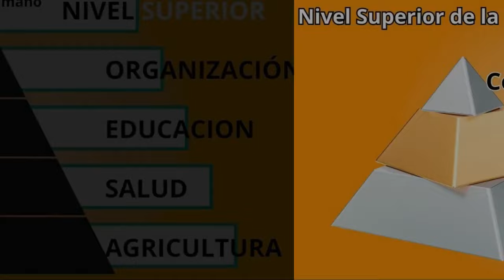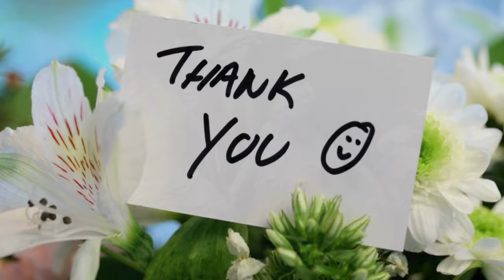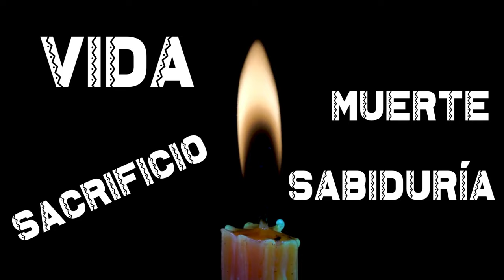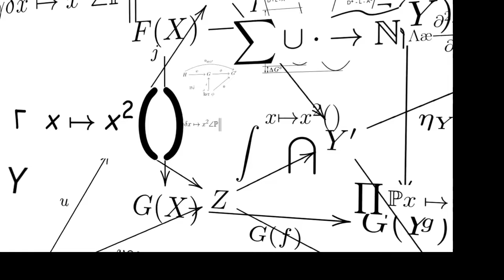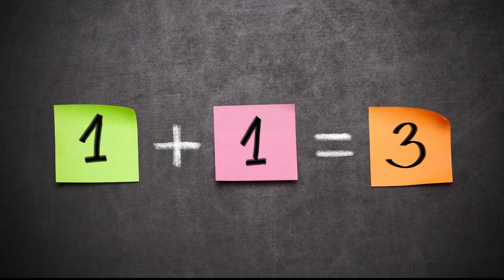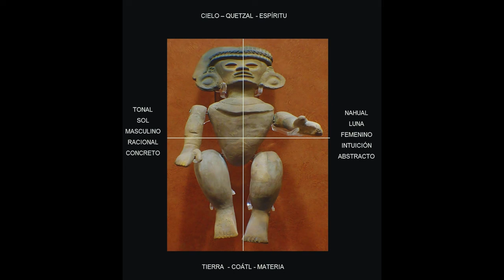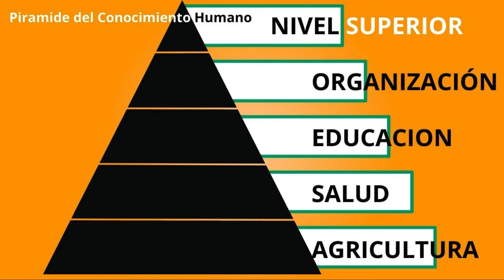TOLTECAYOTL Pirámide del Conocimiento Humano, Conciencia Energética, Sacra y del Ser NAHUALISMO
El quinto y más alto nivel de la Pirámide Tolteca del conocimiento humano es  el último y definitivo paso hacia la evolución espiritual a través del manejo de la propia energía. Es el viaje hacia la completitud más elevada que podemos alcanzar como seres humanos y guerreros de la Toltecayotl.Te invito a que te quedes y mires este video hasta el final.
*video de reposición